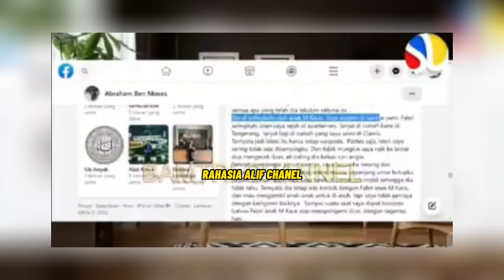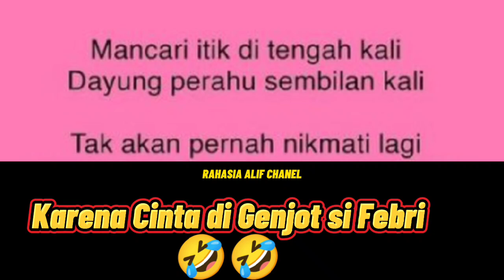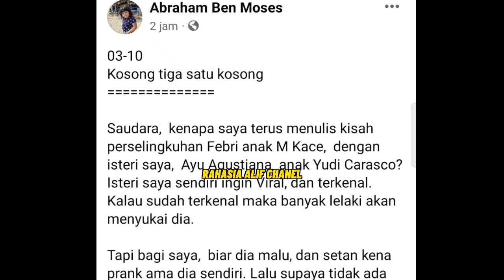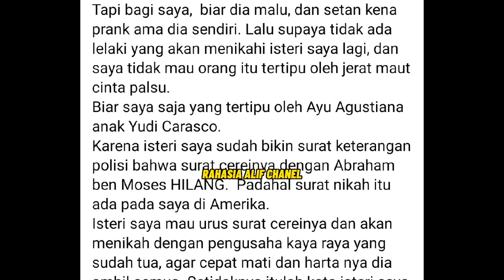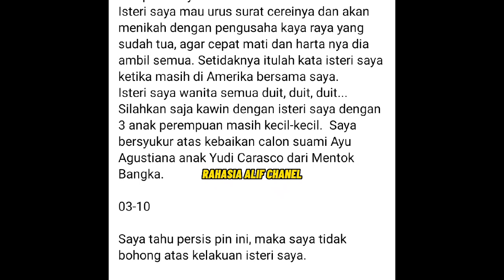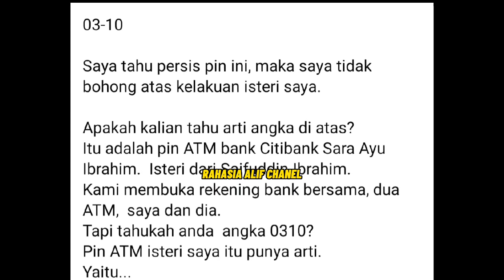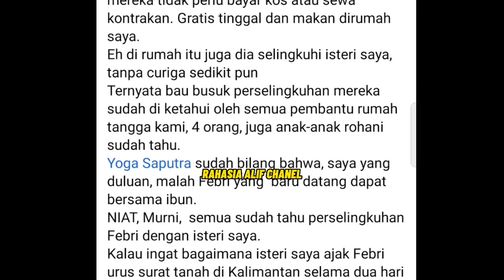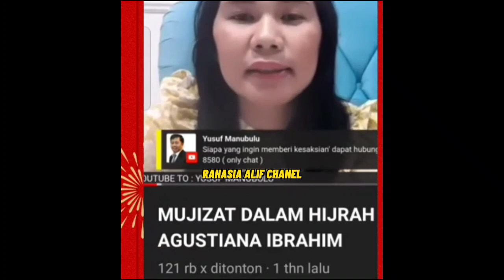SAIFUDIN MENANGIS DI AHIR MUSIM